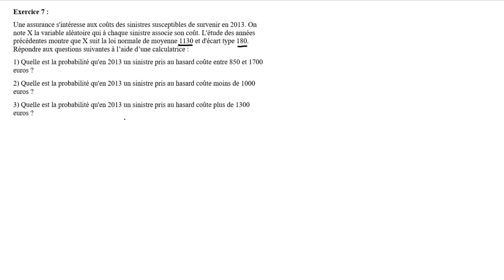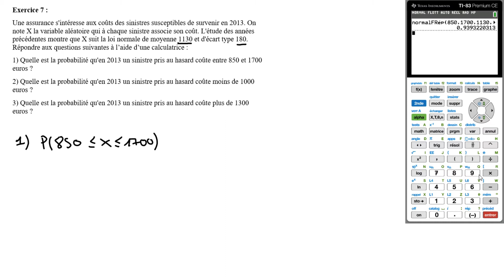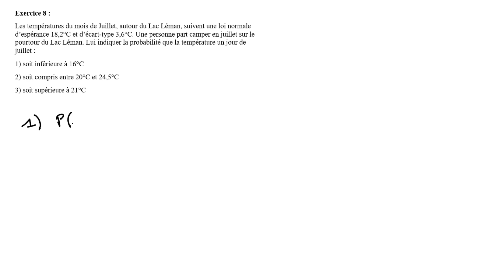Terminale S - Lois normales - Lois normales quelconques (exercices)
Correction détaillées d'exercices sur les lois normales quelconques avec en particulier une description de l'utilisation des calculatrices TI et CASIO (programme de mathématiques de Terminale)